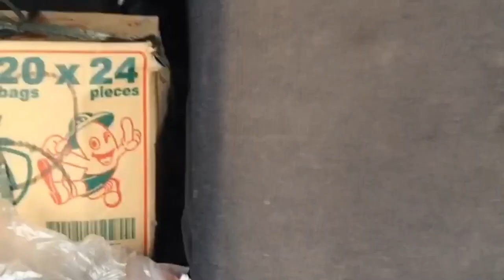Sharing with you my 1st Vlog| Gems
Hello everyone! I'm Gems!

This video is all about my day during GCQ.